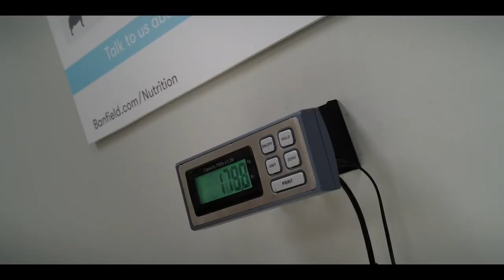Clifford: wielki czerwony pies - Zwiastun PL (Official Trailer)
Clifford to niezwykły, czerwony pies znany z popularnych seriali animowanych opartych na książeczkach dla dzieci autorstwa Normana Bridwella.

Ośmioletnia dziewczynka, Emily Elizabeth marzy o tym, aby jej maleńki, czerwony szczeniak urósł i był silny, nie spodziewa się jednak, że budząc się pewnego ranka znajdzie wielkiego psa w swoim małym mieszkaniu w Nowym Jorku. Emily za wszelką cenę chce, aby ukochany zwierzak został z nią. Postanawia znaleźć czarodzieja, który, przywróci Clifforda do normalnego rozmiaru. Na poszukiwania udaje się ze swoim wujem Caseyem i szkolnym kolegą Owenem. Clifford wzbudza powszechne zaciekawienie. Przyciąga również uwagę złego naukowca, który chce aby Clifford został jego psem.